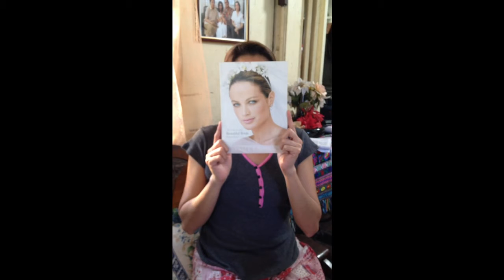ABS-CBN Talents greets YUAN and BELLE for their Wedding....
ABS-CBN Talents greets YUAN and BELLE for their Wedding. John Pratts Coco Martin Julia Montes Yayo Aguilla Randy Santiago Rico J Puno Enrique Gil Pokwang Gardo Bersosa Katerin Bernardo Khalil Ramos Dominic Ochua Beverly Salviejo Sunshine sex bomb Aiko Saicy Tom